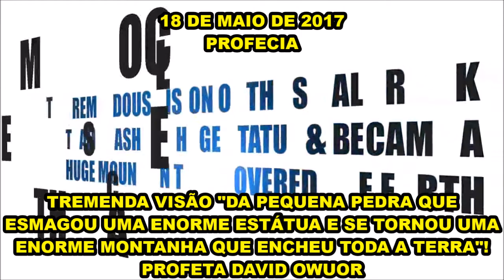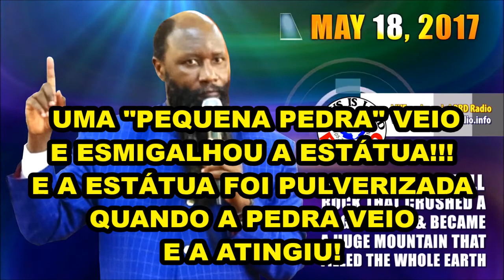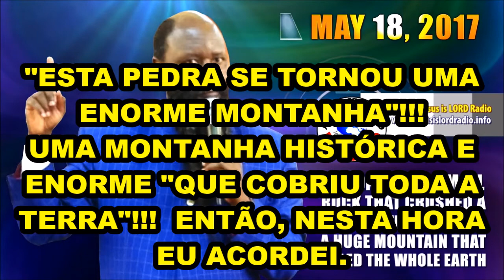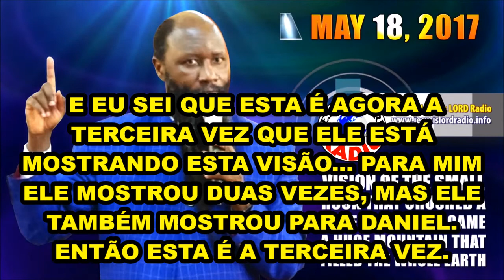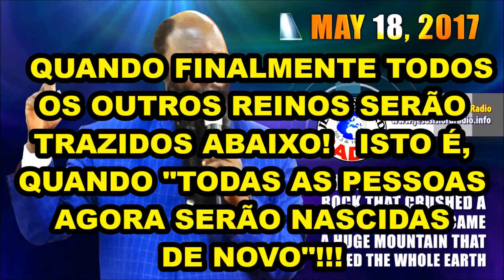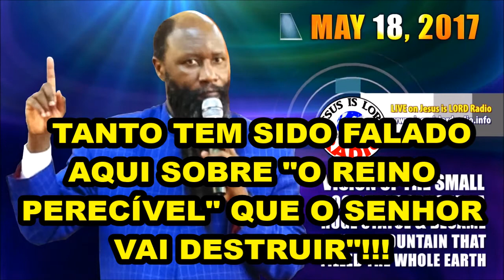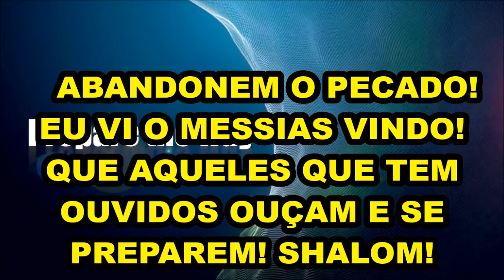18-05-2017 VISÃO DA PEDRA QUE ESMAGOU ENORME ESTÁTUA E TORNOU-SE ENORME MONTANHA QUE ENCHEU A TERRA